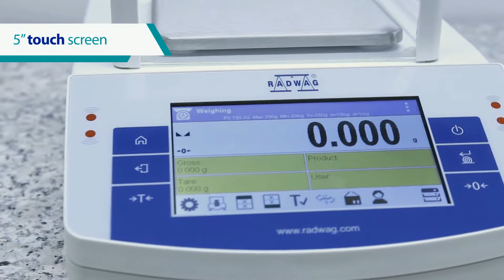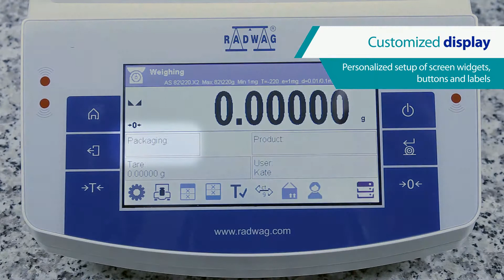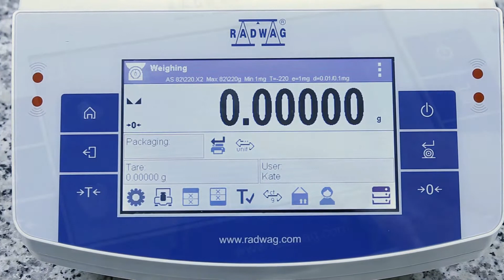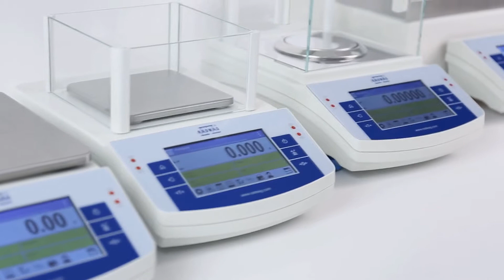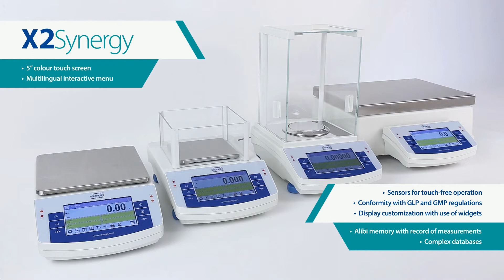X2 Synergy Balances